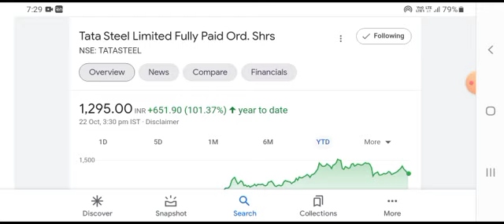Tata Steel Q1 RESULT 2022| Tata Steel Share Target | Shares